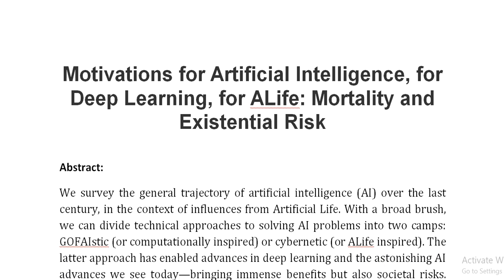Motivations for Artificial Intelligence, for Deep Learning, for ALife Mortality and Existential Ris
IEEE PROJECTS 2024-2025 TITLE LIST

Support Including Packages
Complete Source Code
Complete Documentation
Complete Presentation Slides
Flow Diagram
Database File
Screenshots
Execution Procedure
Readme File
Video Tutorials
Supporting Software
Support Specialization
24/7 Support
Ticketing System
Voice Conference
Video On Demand
Remote Connectivity
Document Customization